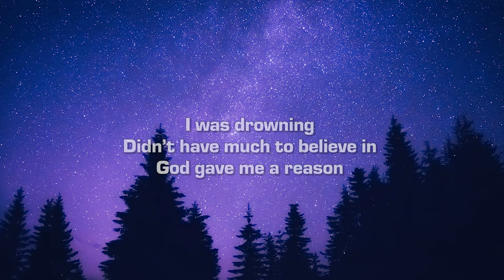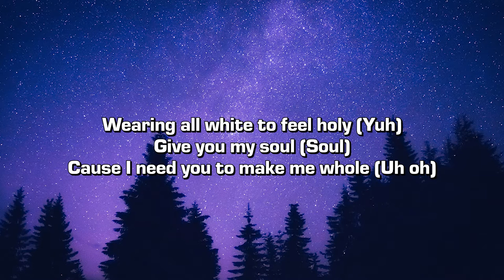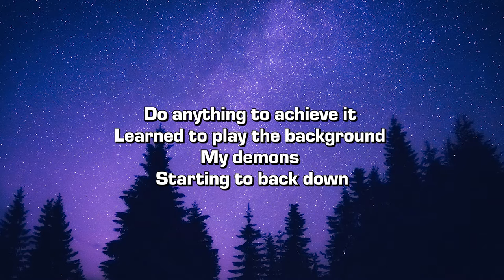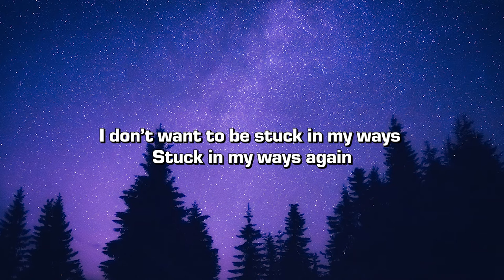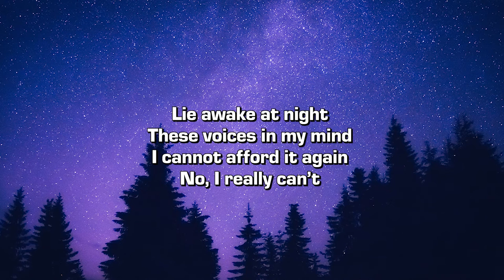Jekasole - VOICES (Lyrics)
Credits:
➤ Produced by Avila
➤ Engineered by Aaron McFadden